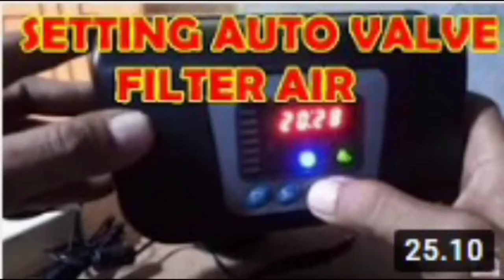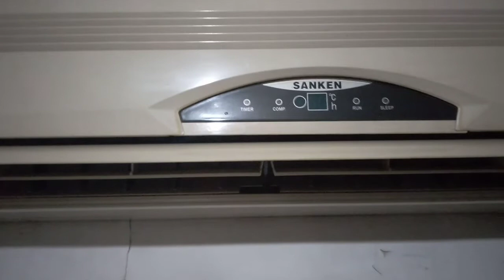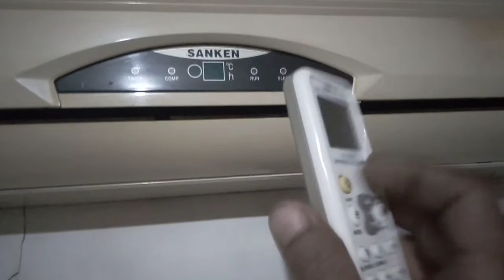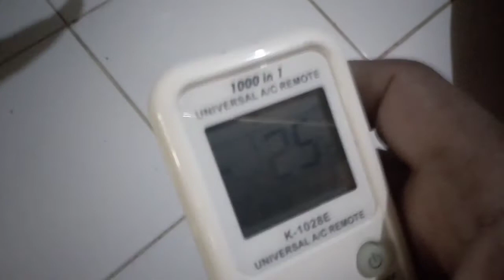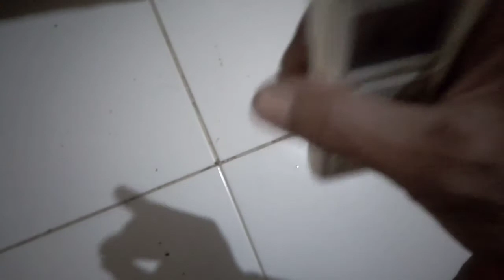Ac tak mau diremote!! Cara memastikan kerusakannya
Bagi yang merasa belum tahu letak tombol manual maupun sensor remote di indoor unit serta cara mengatasi ketika ac tidak bisa di hidupkan dengan remote mampir di video dengan link ini
Nuhun ah
Mugia aya manpaatna